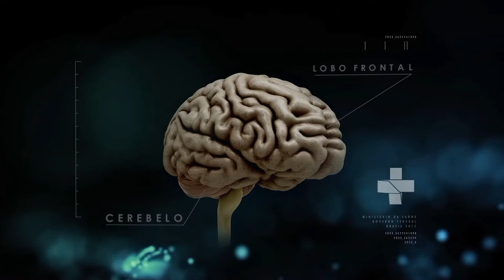Boletim da Saúde - 18 de setembro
BOLETIM DA SAÚDE - 18.09.15: O Ministério da Saúde disponibilizou a segunda dose da vacina contra o HPV para meninas de 9 a 11 anos. Este ano, a meta do Ministério da Saúde é vacinar pelo menos 5 milhões de adolescentes. A Pesquisa Nacional de Saúde aponta que 83% das pessoas com mais de 60 anos estão cada vez mais independentes. O maior número de idosos com autonomia pode estar associado ao aumento da longevidade.